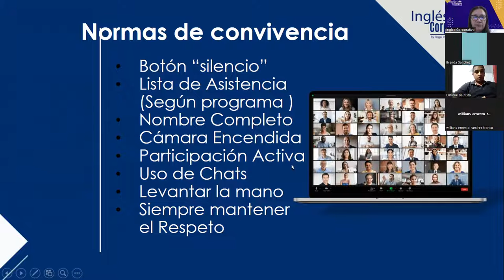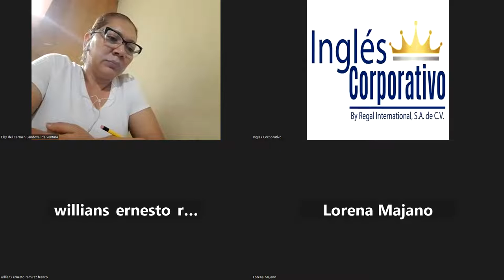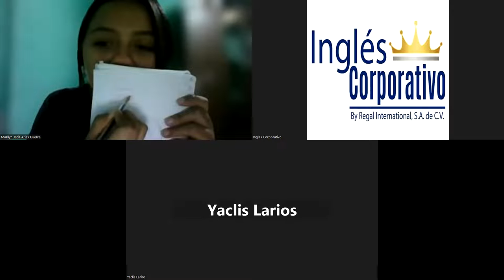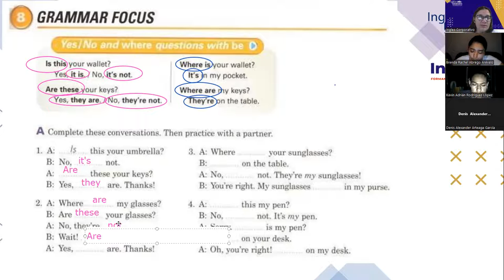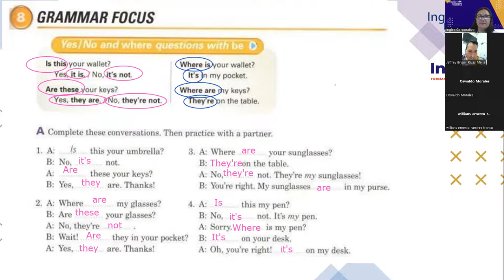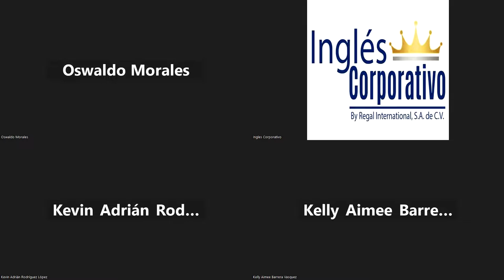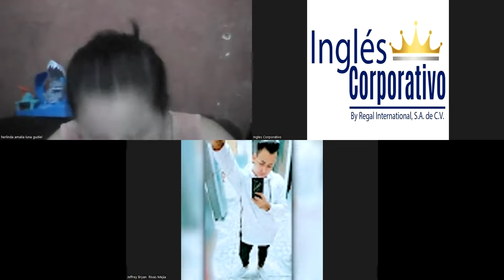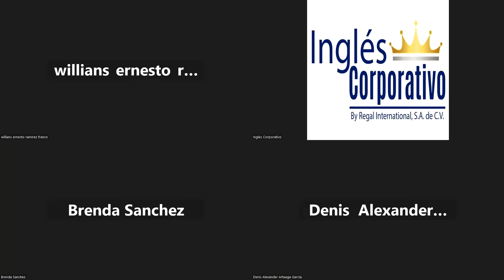SESIÓN 05-10-07-2023-FI-REGAL-50-Portillo-Prepositions of place